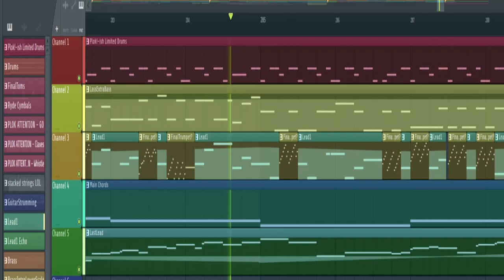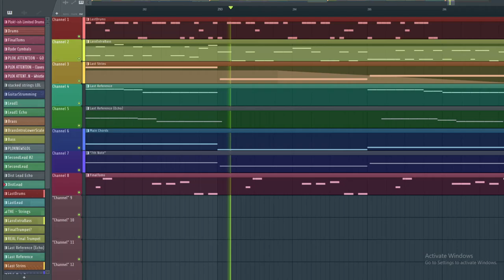I made another song with the PLOK! Soundfont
Yo I'm a composer for ^ this ^ game which features Plok, *officially licensed*.
If you find that cool and want to financially support it, make sure to pledge the kickstarter !

After my last song on this channel I wanted to see how one of my favourite compositions I made when I was 17, Pay Attention!, sounded with the PLOK! soundfont, with the SNES' 8 channel limitation, with the Follins' self-imposed limitations of 5 channels, and with no limitations whatsoever but still using the soundfont.
The result is the 3 loops you can hear in this music video, I think it turned out quite well !
Definitely took lot of tinkering tho. Fun regardless !

Up next I'll make more "commentary"-ish videos, where I explain my process behind making music, like I did with the toby fox wannabe video

Also, new BIG announcements coming soon ... (Soon means in 2-3 months.)
They're related to NLIRS.